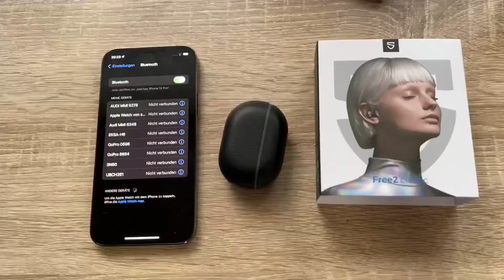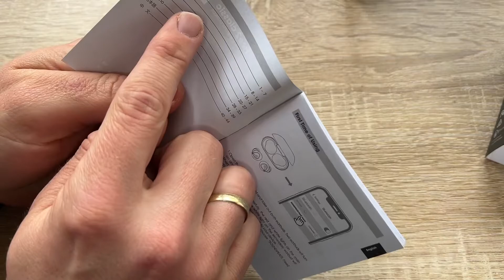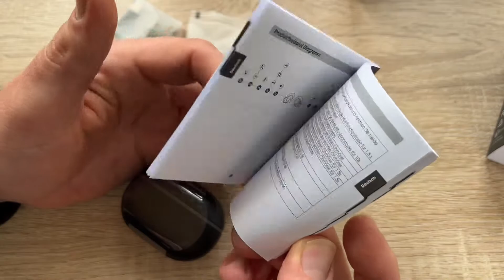SoundPEATS Bluetooth 5.1 Kopfhörer Free2 Classic Kabellose Ohrhörer mit 30 Std. Unboxing & Anleitung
SoundPEATS Bluetooth 5.1 Kopfhörer Free2 Classic Kabellose Ohrhörer mit 30 Stunden Spielzeit IPX5 Wasserdicht für Sport Stereo In-Ear-Ohrhörer Eingebautes Mikrofon für klare Anrufe

【Innovatives Design und bequeme Passform】 Die Hüllen verwenden eine lasergravierte Lederstruktur in Kombination mit Metallelementen. Die SoundPEATS Free2 Classic Ohrhörer erreichen ein Gleichgewicht zwischen Schönheit und Komfort. Jeder Ohrstöpsel wiegt federleichte 4,6 Gramm und das ergonomische Design bietet ein perfektes Trageerlebnis mit ganztägigem Komfort.
【Lange Akkulaufzeit und USB-C-Aufladung】 8 Stunden Spielzeit pro Aufladung und weitere 2,8 Aufladungen durch das Ladeetui, die kabellosen Free2 Classic Ohrhörer verlängern Ihren Genuss auf insgesamt 30 Stunden. Es dauert nur 1,5 Stunden, um die Ohrhörer aufzuladen, und 2 Stunden, um das Ladecase per USB-C-Ladung aufzuladen.
【IPX5 Wasserdicht und verschiedene Verwendungsmöglichkeiten】 SoundPEATS Free2 Classic Bluetooth-Ohrhörer sind mit IPX5 wasserdicht zertifiziert und beständig gegen Spritzwasser, Schweiß und Regentropfen. Sie können sportliche Zeit genießen und müssen sich keine Sorgen machen, dass sie durch Feuchtigkeit unterbrochen werden (nicht für Schwimmen geeignet).
【Überlegener Sound & Bluetooth 5.1】 Dynamischer 6 mm-Treiber bietet starke Bässe, weiche Mitten und klare Stimme, damit Sie die immersiv schlagende Musik genießen können. Die Verwendung eines fortschrittlichen Bluetooth 5.1-Chips macht den Klang schön und angenehm, was für Ihren täglichen Sport oder Ihre Arbeit zu Hause geeignet ist.
【Reibungslose Anrufe und einfache Berührungssteuerung】 Die Mikrofone sind mit einem staubdichten Metallgitter ausgestattet, um Windgeräusche zu verhindern, die die Anrufe klar und reibungslos machen. Die Ohrhörer unterstützen die Dual-Ear-Touch-Steuerung, sodass Sie die Lautstärke steuern, Titel wechseln, Anrufe pausieren/annehmen und einen Sprachassistenten aktivieren können.

pduesp